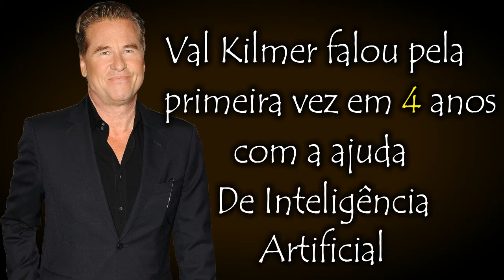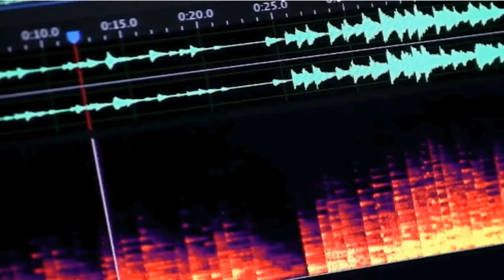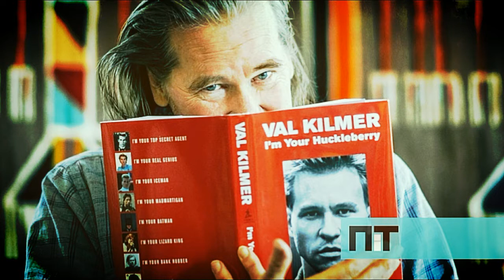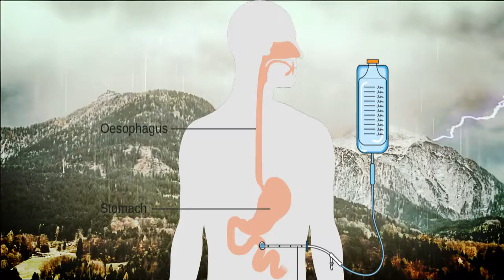O DRAMA DE VAL KILMER (Ficou QUATRO anos SEM FALAR Por causa de Uma Terrível Doença )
Em 2017, Val Kilmer começou a enfrentar o câncer e tratou a doença com quimioterapia, radioterapia e traqueostomia - mas vencer a doença foi uma longa jornada. "Você precisa fazer a escolha de respirar ou comer. É um obstáculo bastante presente em quem me vê," contou o ator.

JIM MORRISON | SAIBA TODA A VERDADE DE COMO FOI ASSASSINADO LIDER DOS THE DOORS ( Jim Morrison )